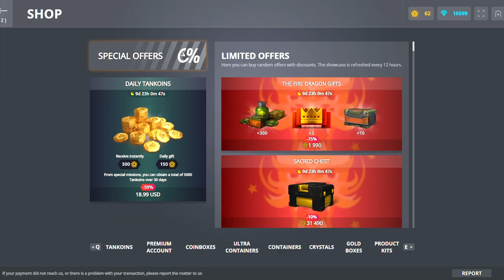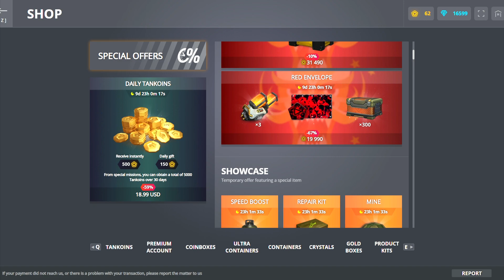TANKI ONLINE CHINESE NEW YEAR SALE OPENING 300 ULTRA CONTAINERS!!!!!!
We fosho got lucky lol. Most def worth it. Make sure yall like and sub for more! Appreciate yall boyz!